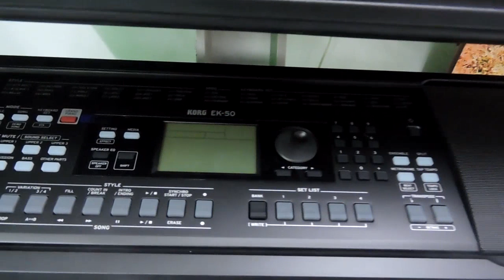Mateando e batendo um papo com vocês e falando sobre alguma novidades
deixe sua pergunta e suas duvidas nos comentários desse vídeo  que irei responder assim que possível